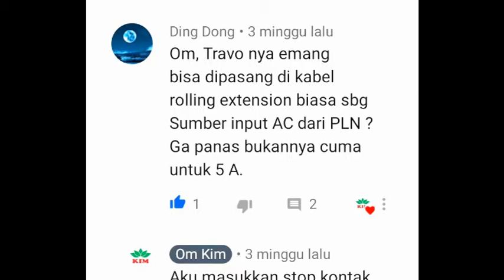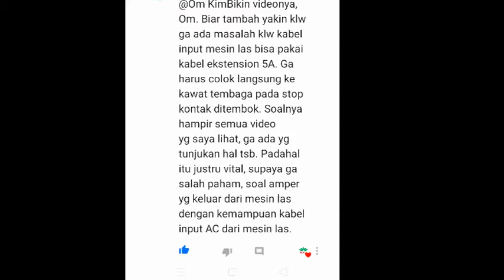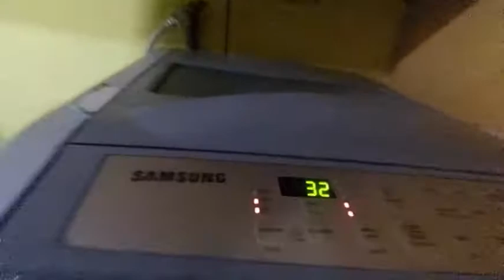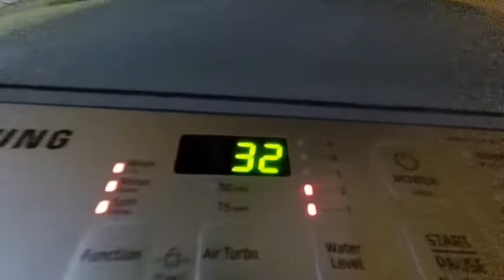Om Kim | Para Las Pemula, harus tahu ini!!!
JANGAN BINGUNG !!, TERNYATA MUDAH KOK, MENYAMBUNGKAN MESIN LAS LISTRIK KE PLN
crazy,crazy kim,crazy love,
Dalam Video ini Om Kim akan menunjukan cara menyambungkan mesin las listrik ke sumber listrik PLN di rumah. simak dengan baik videonya biar tidak kesengat Listrik
Terima Kasih
Semoga Bermanfaat
Terima Kasih
Semoga Bermanfaat